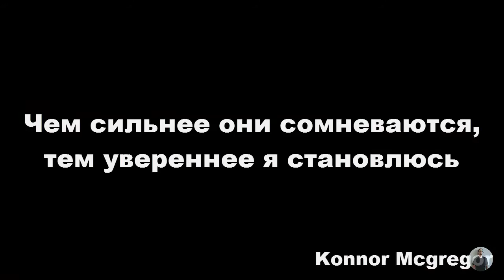Сила Хвата - Ответил На Вызов